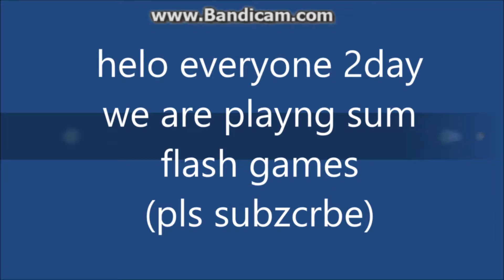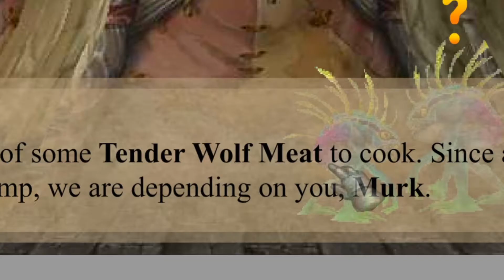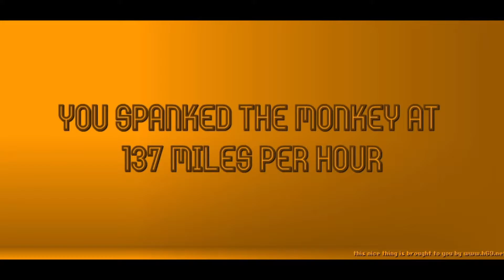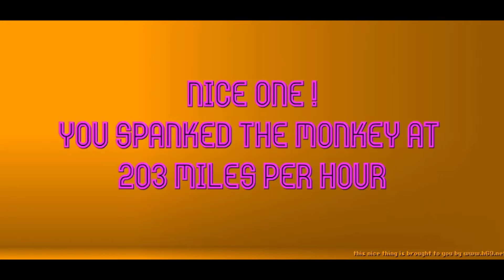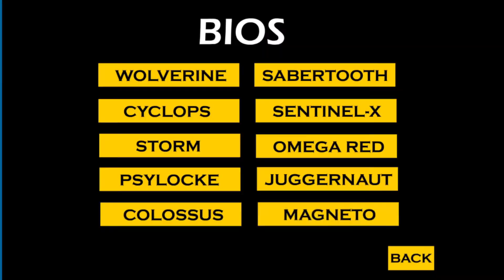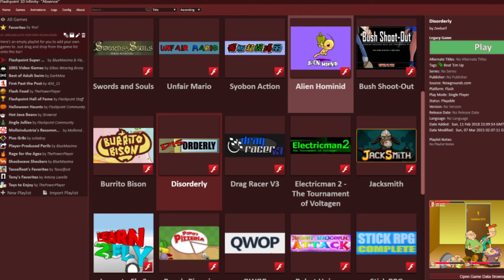Remembering Old Flash Games in 2021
Today we go back and look at some old Flash games that I used to play as a kid. Flash Adobe was shut down in December of 2020 and there was no way to play flash games without it. Flash Adobe was an extension that allowed the users of the internet to play flash games without downloading them. Although, flash games weren’t exactly the best to look at sometimes.  Luckily it is now revived thanks to a software called “Flashpoint Infinity”. We can go back and revisit some of our childhood memories and play any flash game that we want.

Outro:L.E.$ - Stunt N Dozier ( Slowed + Reverb ) - Dante
-Song:Not The Thermometer
Artist: Stunt N Dozier
Album: Not The Thermometer
Licensed to YouTube by
EMPIRE (on behalf of Fast Life World Wide)

Beginning of Video- Trance - 009 Sound System Dreamscape (HD)
Song:Dreamscape (Remastered)
Artist:009 Sound System
Album:The Hits
NATOarts (on behalf of Track One Recordings); AMRA, SOLAR Music Rights Management, LatinAutorPerf, LatinAutor, Kobalt Music Publishing, ASCAP, UMPG Publishing, UMPI, NATOarts_pub, and 13 Music Rights Societies

Beginning of Video- Deadly Premonition OST: Life is Beautiful

End- Naruto - Afternoon of Konoha by Toshio Masuda

Y’all be safe!